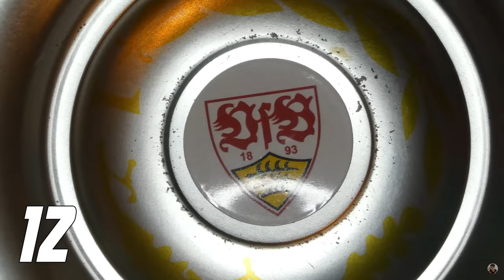VfB Stuttgart vs 1. FC Köln ⚪🔴 Kampf um Königsklasse & Klassenerhalt 🤜🤛 Talk mit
Quellen:
5 % auf Poster mit Code "AFM5"
*Werbung
Hier geht's zu meinem NordVPN-Deal